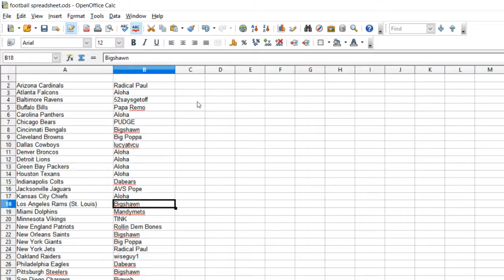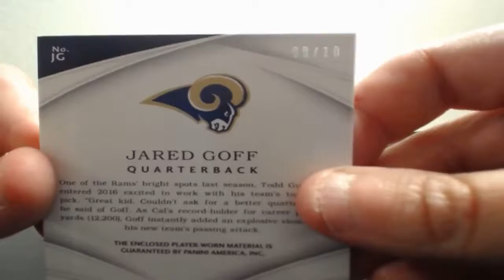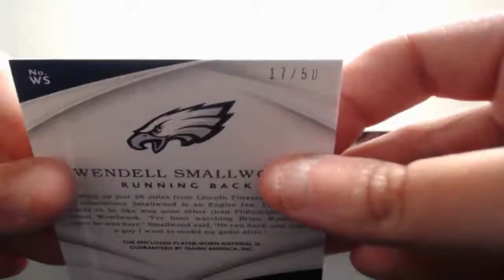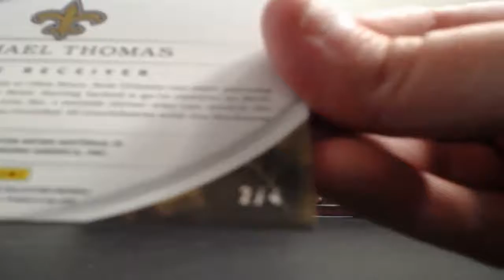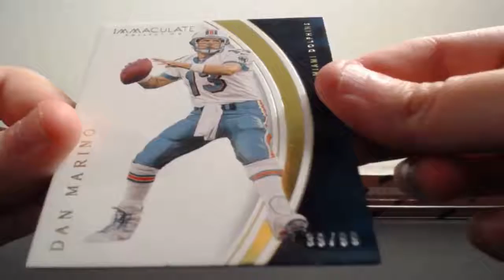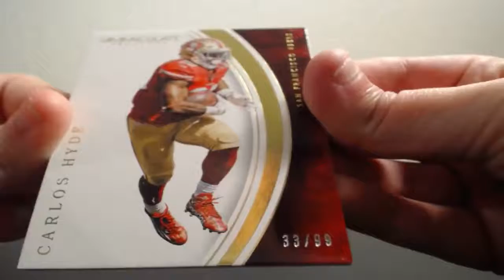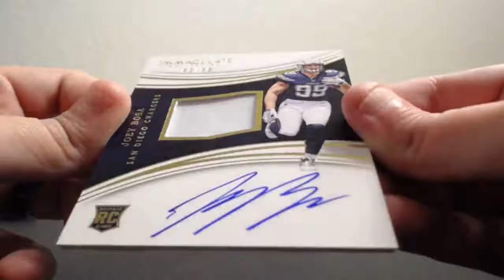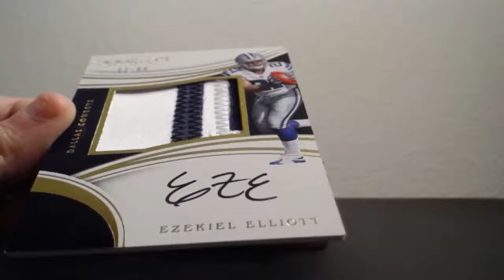12-04-2016 2016 Panini Immaculate Football 6 Box Full Case Break #3 WOW! MOJO GALORE!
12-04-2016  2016 Panini Immaculate Football 6 Box Full Case Break #3  WOW! MOJO GALORE!